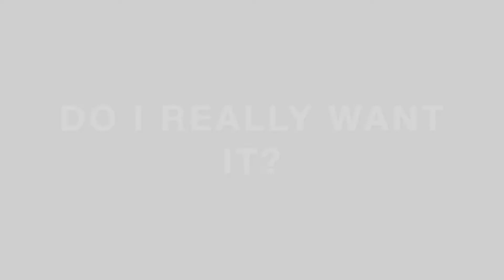EXECUTION THE CURE FOR EXCUSES | MISS CHARLOTTE BURLEY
Are you good at coming up with excuses? Did you know that your excuses may be the main reason you are not getting what you truly deserve? In this video I am talking about this issue because we all use excuses.

Funny fact; when we really want something we will do what it takes to get it. The questions is when we say we want something do we really mean it and or do we really want it? Ask yourself.

XOXO
C